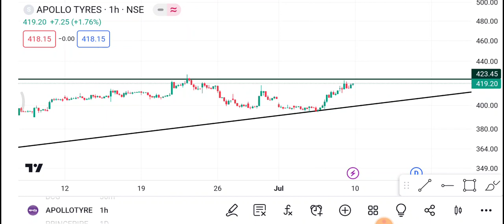10 July Apollo Tyres Share | Apollo Tyres Share latest news | Apollo Tyres Share price today news